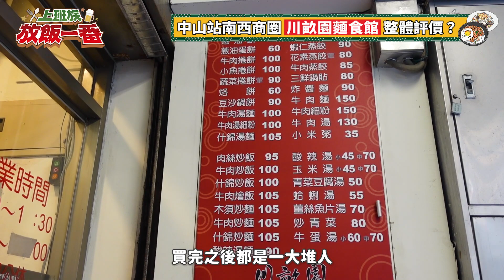中山區上班族看過來~! 天冷就是要多吃補熱量! 【上班族放飯一番EP.02】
放飯美食教科書~ 跟著Kiwi姐姐來到南西商圈~ 鹹點甜食通通有!!